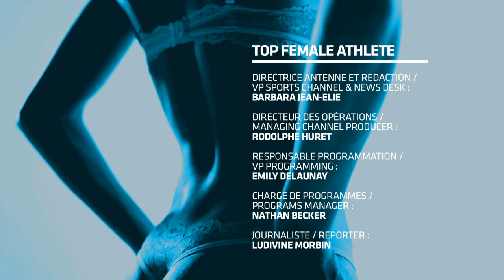The best world records for women in track and field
In this week's top Female, a special world records in athletics.